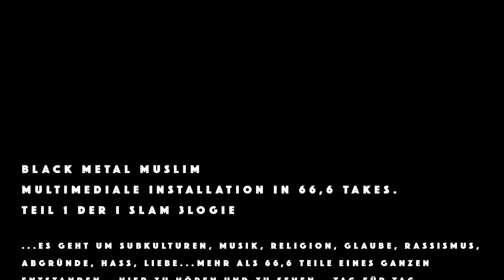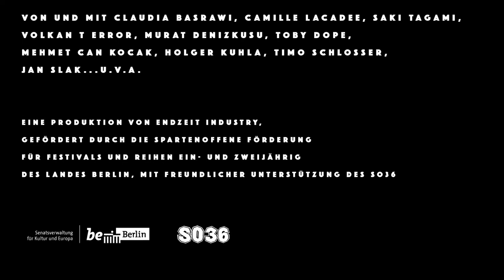BLACK METAL MUSLIM - Tag03 - IBLIS